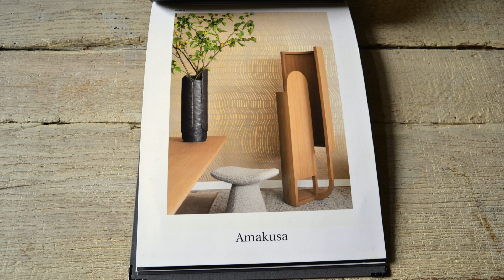Elitis | Paper Sculpture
Elitis Spring Collection 2020